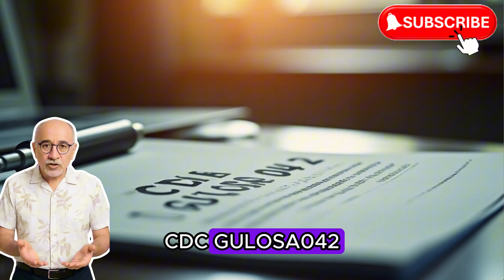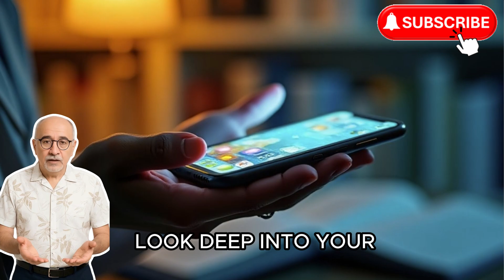Doctors Couldn't Believe What Was Crawling in Her Eye - Untold Doctor Stories |Dr. Late Life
On a seemingly normal morning, a young woman discovered something moving inside her eye. She thought she was dreaming. But no — it was real. A living organism was swimming beneath the thin membrane of her eyeball. And when doctors stepped in, what they found… was beyond belief.

📂 Case File: CDC-GULOSA-042 — a report so disturbing, even veteran doctors were left speechless.

🎙️ In this video, I — Dr. Late Life — will walk you through the full horror of this case:

The subtle early symptoms

The terrifying moment she pulled out a live worm

The hospital's reaction as more creatures were discovered

A rare parasite: Thelazia gulosa — previously known to infect only cattle

📌 Key Takeaways from this Case:
👉 Don’t ignore prolonged eye irritation, redness, or blur
👉 Maintain personal hygiene, especially in environments with livestock or flies
👉 Seek specialized medical care when symptoms persist

🧬 Real-life parasitic horror stories
💉 Chilling medical reports
🦠 Cases you won’t believe until you see them